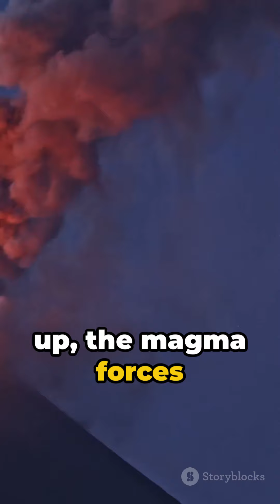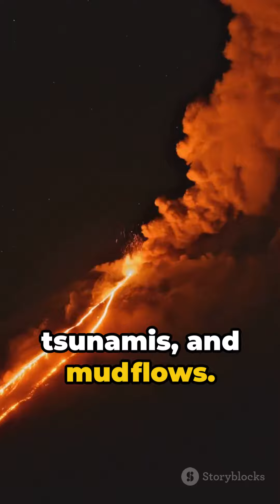Volcano Vignettes - Earth's Fiery Safety Valves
Explore the fascinating world of volcanoes in this captivating video! Discover how these powerful natural phenomena form, the different types of volcanoes, and the science behind their eruptions. Witness stunning footage of active volcanoes and learn about the impact they have on our planet. Perfect for anyone curious about the dynamic forces shaping our world!